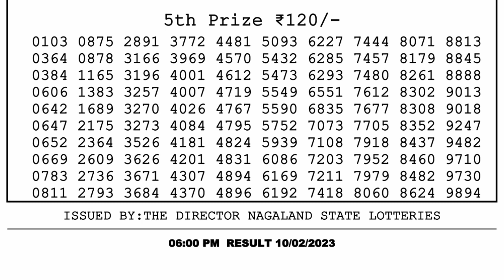Nagaland Lottery Sambad Live 6pm 10.02.23